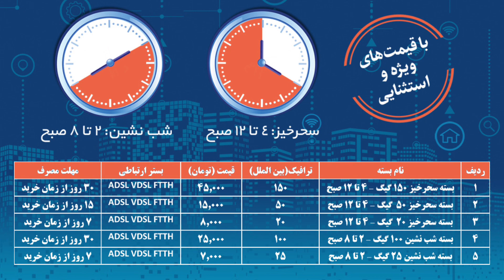بهترین و ارزان ترین بسته های اینترنت نامحدود⚡️| اینترنت ملی میشود!🤔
سلاملکم عشقا♥️

توی این ویدیو قراره بهتون بهترین بسته های اینترنت نا محدود رو‌معرفی کنم،بسته هایی که در کنار سرعت بالایی که دارند کیفیت بالا و هزینه کمی هم دارند و در انتها درباره اینترنت ملی هم باهم صحبت میکنیم❤️

حتما نظراتتونو واسم بنویسین که برام خیلی مهمه،ویدیو رو دوس داشتین دکمه لایک یادتون نره😍♥️

برای حمایت از من روی لینک زیر کلیک کنین تا با سابسکرایب کردن کانالم از من حمایت کردا باشین♥️